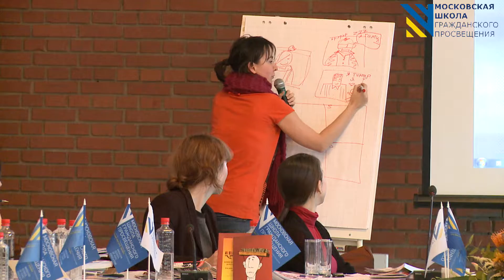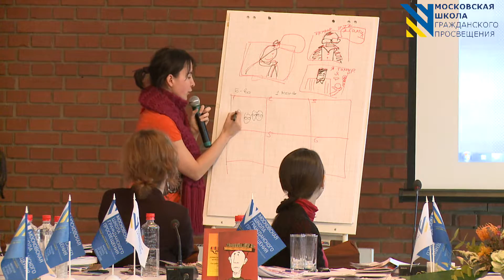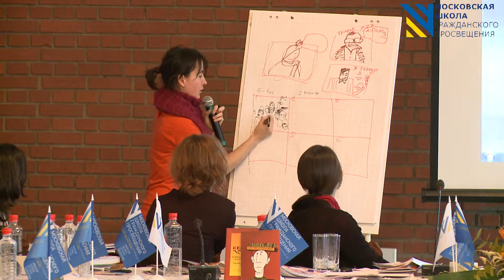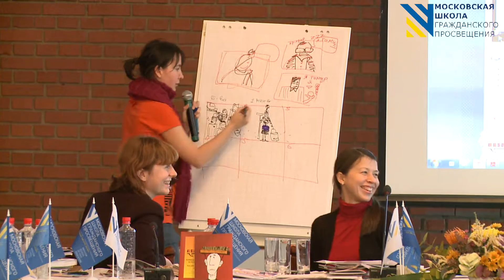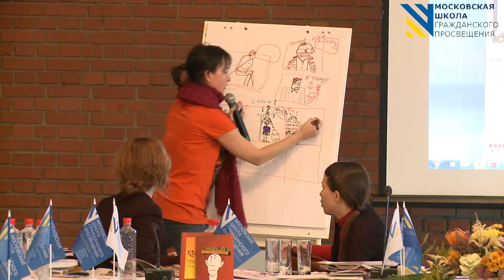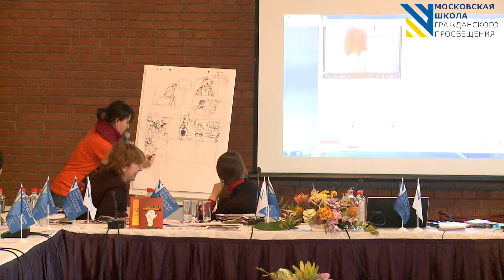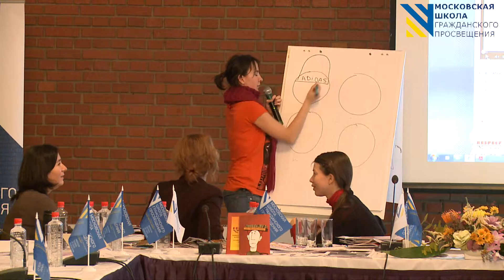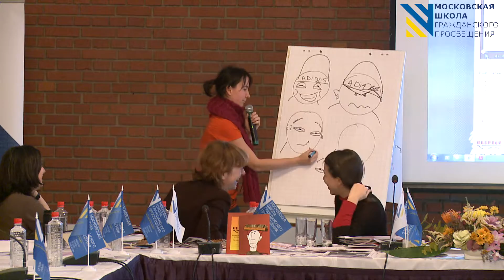Воронкова, Беляева, Балахонова (Гражданское образование в современном мире, Химки, октябрь 2014)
Анна Воронкова, Марина Беляева, Ирина Балахонова: Просвещение через визуальные искусства